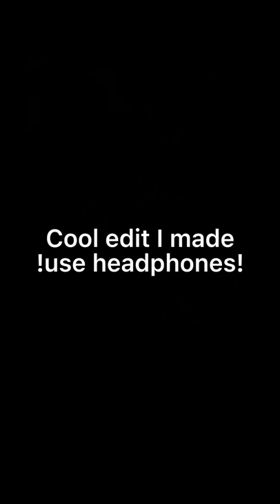Cool military edit I made (use headphones)